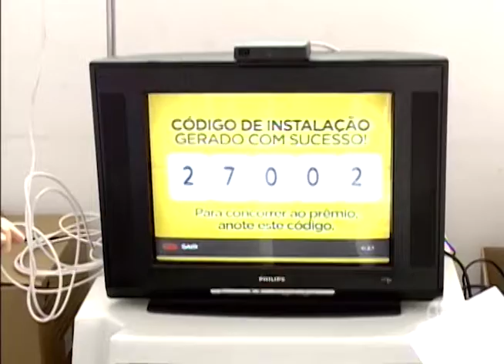Condomínios da região se preparam para o desligamento do sinal analógico de tv